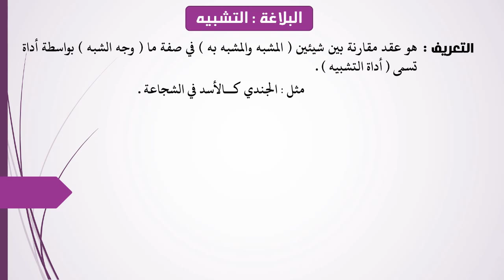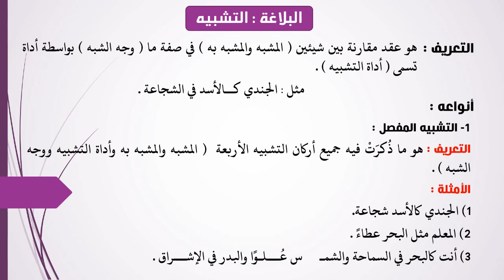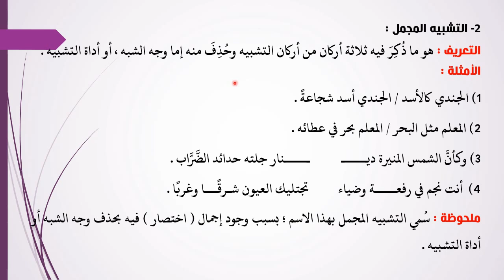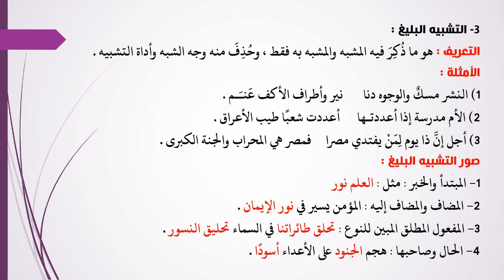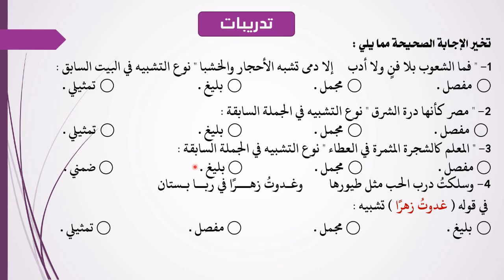بلاغة التشبيه الجزء الاول لغة عربية 1ث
الدرس  مادة اللغة العربية بلاغة التشبيه الجزء الاول للصف الثانى الثانوى  الفصل الدراسي الاول 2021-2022